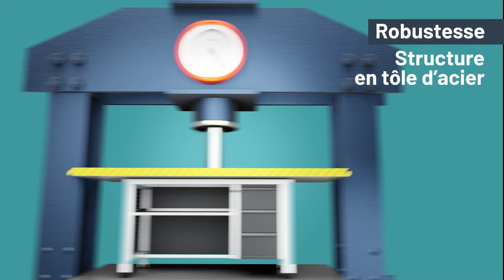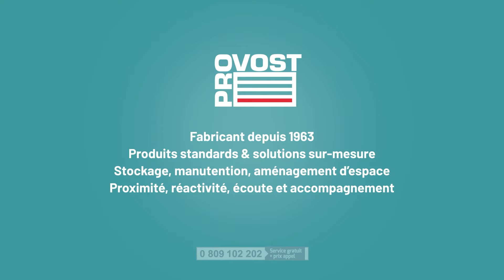Les établis Optim, la nouvelle gamme de mobilier industriel qui transforme l'atelier, signée Provost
Découvrez la présentation de notre nouvelle gamme d'établis professionnels, comptoirs, présentoirs et dessertes OPTIM.
Une gamme de mobilier industriel qui transforme l'atelier.